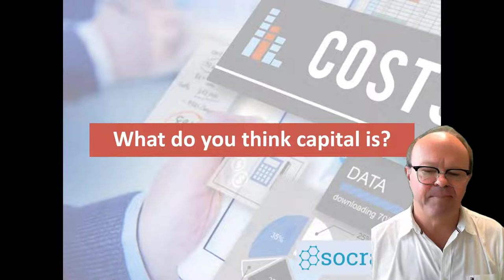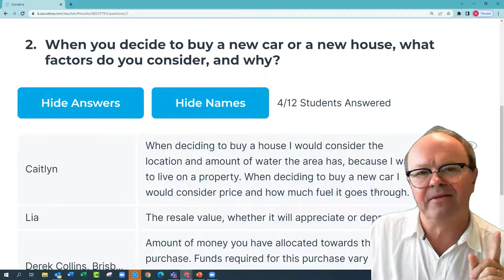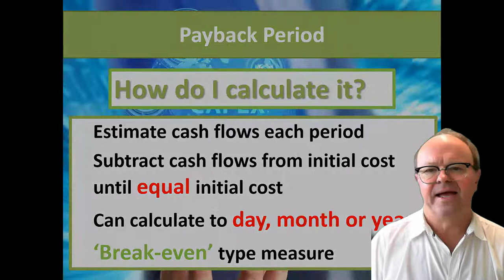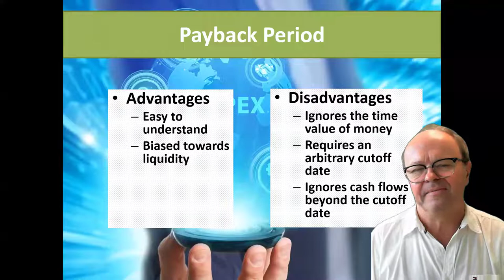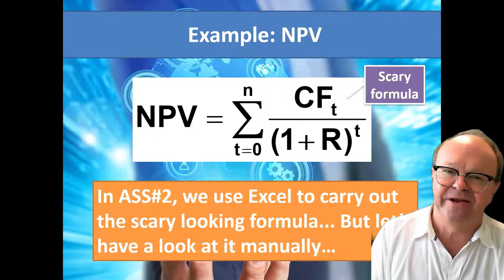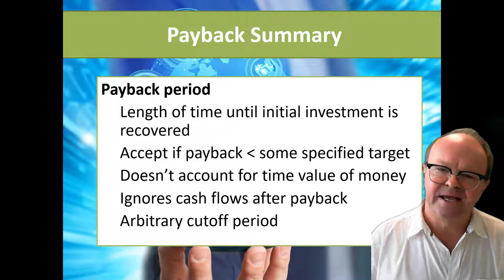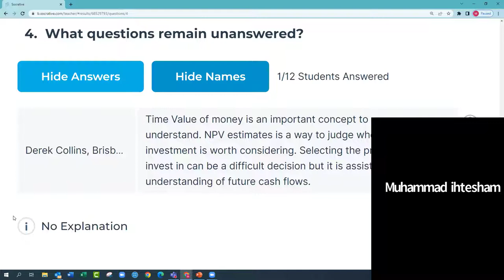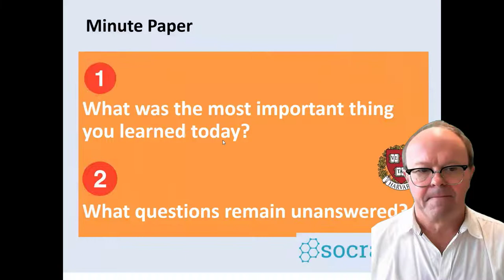ACCT11059 T1 2022 Video Lecture Week 11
This week we focus on Capital Expenditure decisions.
We look at three methods for evaluating capital investments: the Payback Period, Net Present Value and Internal Rate of Return
First of all, we set the scene by asking what we think capital is and what factors we might consider when deciding to buy a new car or new house.